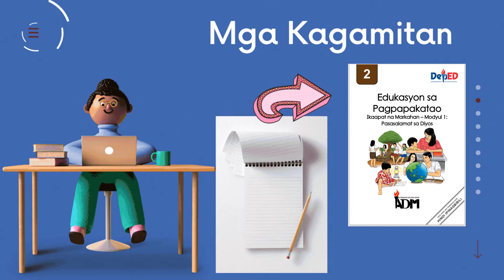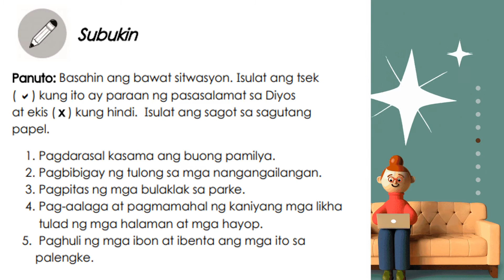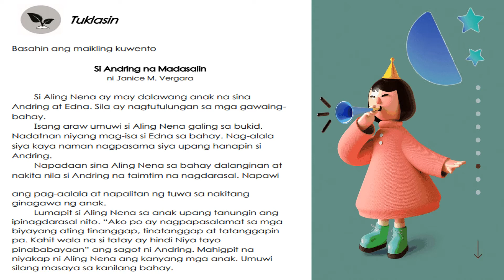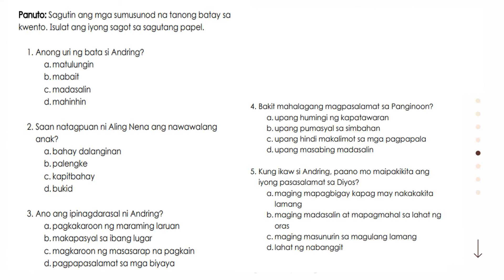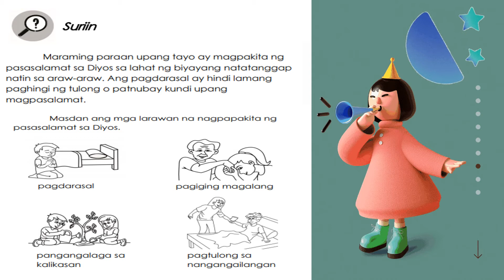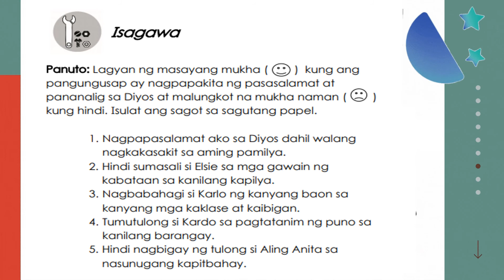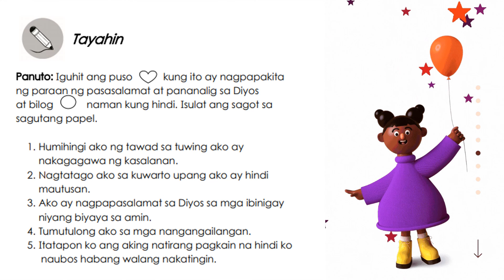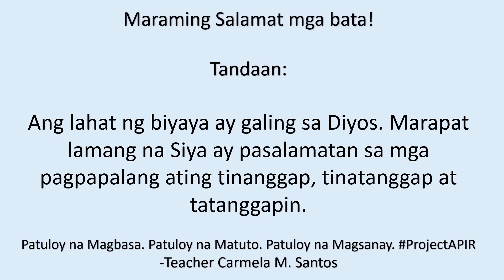ESP Ikaapat na Markahan Modyul 1 Pasasalamat sa Diyos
Tandaan: Ang lahat ng biyaya ay galing sa Diyos. Marapat lamang na Siya ay pasalamatan sa mga pagpapalang ating tinanggap, tinatanggap at tatanggapin.